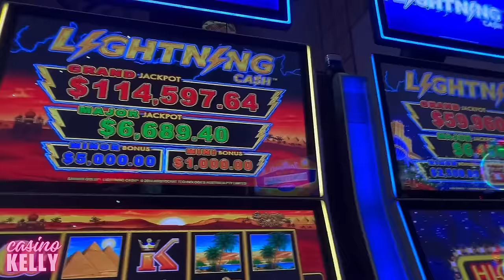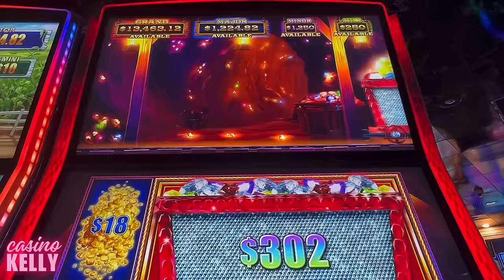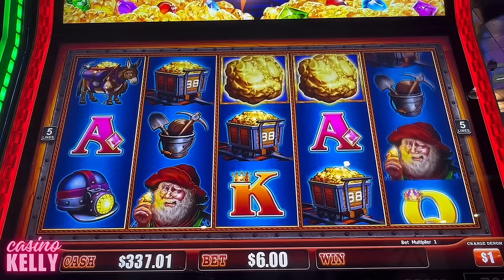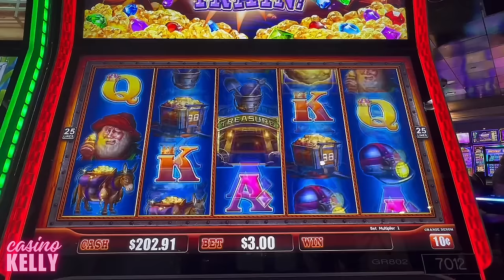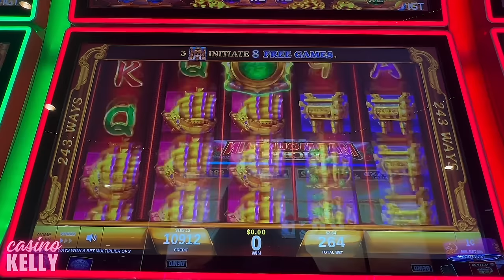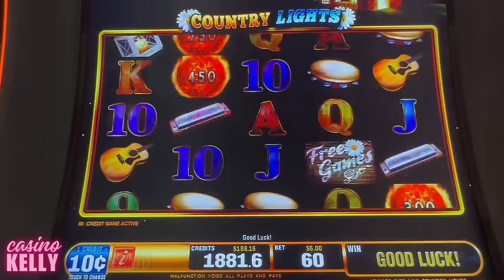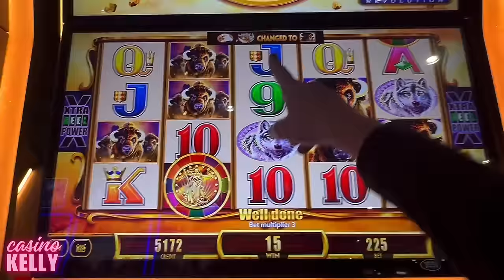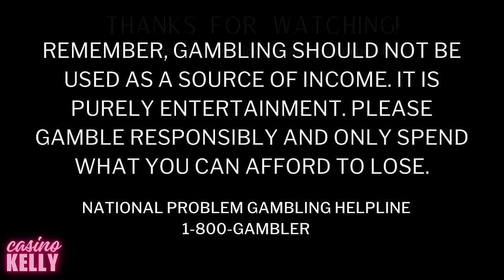Reality Check 👀 My Day at the Casino 🎰 🍀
We are chasing those BIG WINS, MAJORS JACKPOTS, BONUSES, and JACKPOT HANDPAYS on Lock it Link, Dragon Link, Ultimate Fire Link, and Buffalo slots! Our intention is to show REAL slot play - wins and losses. Sometimes we are a lowroller and other times we bet high limit. You never know!